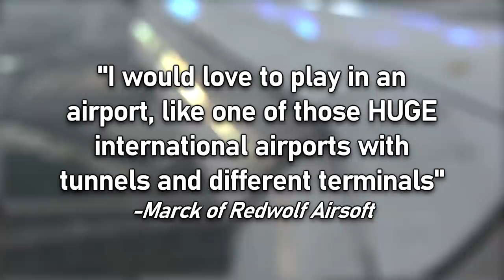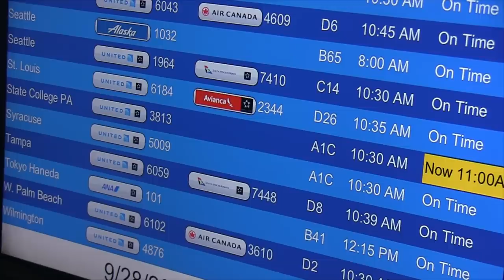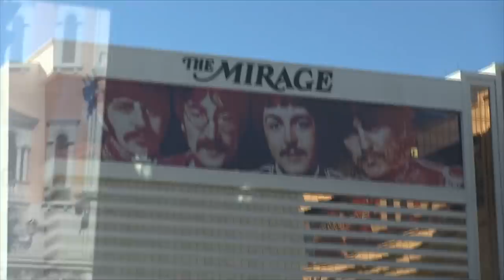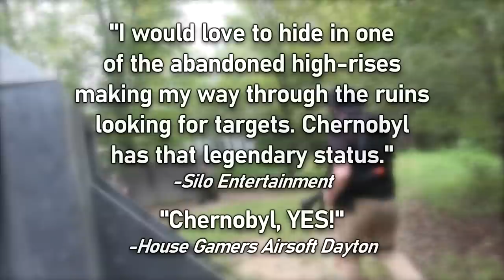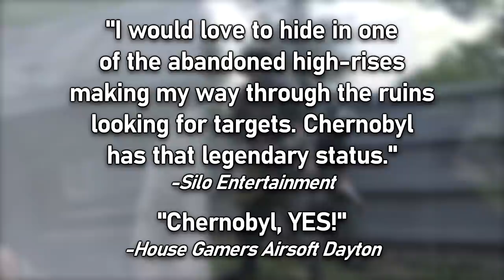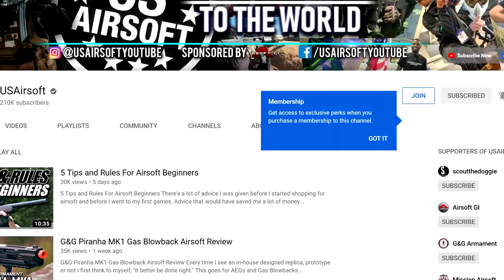5 Dream Places You Will NEVER Play Airsoft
5 Dream Places You Will NEVER Play Airsoft

An area of operation can change a lot for an event or a military simulation game. Using a wheat field that might have been good enough for an average skirmish won't give the best results when talking MilSim but something like a hospital or a mall can make for the best airsoft games you've ever had but... what would happen if we were given the chance to play at Disney World or at an international airport? That's what we're talking about for this countdown but after you watch this, tell me where you'd like to play if there were no restrictions or dangers!
Even better can you give me 5 places you'd love to play that you're sure would never happen?

Time Stamps
0:00 5 Dream Places You Will NEVER Play Airsoft
1:26 Remember, No Russian.
2:43 A World Filled With Magic & Alligators
4:15 New Vegas Players Rejoice!
5:46 Just Give Me The White House
7:21 Excited To Go Play Airsoft Now?
7:58 The Greatest Airsoft Event EVER
11:13 Shout Outs & Goodbyes

Follow USAirsoft on Instagram for all the stuff that doesn't makes it on YouTube!: @usairsoftyoutube